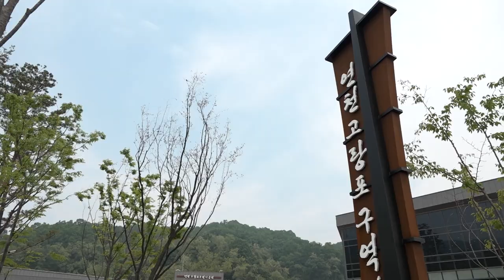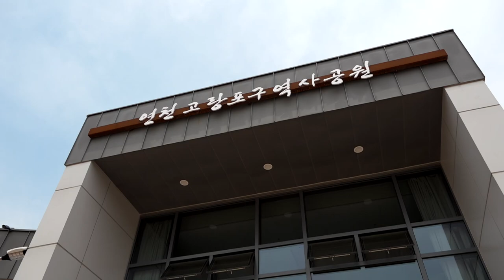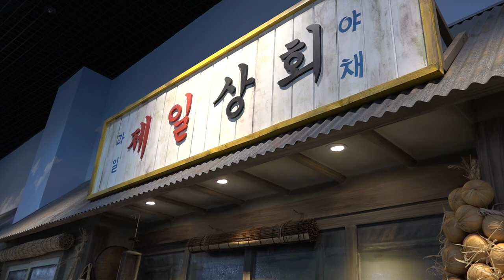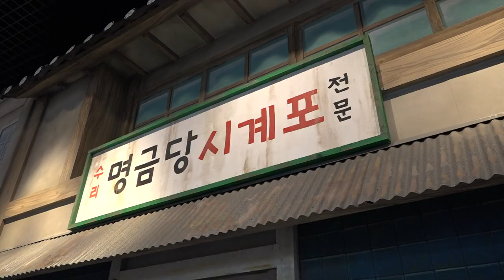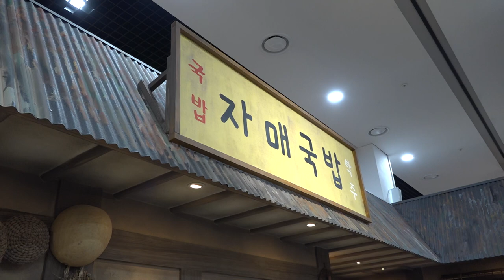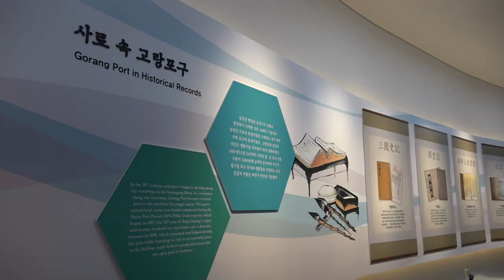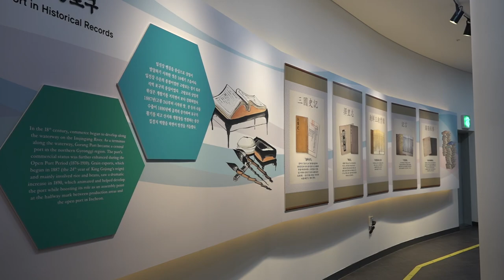흔적도 없이 사라진 도시 고랑포구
우리나라에도 흔적도 없이 사라진 도시가 존재한다.

우리나라 최초의 백화점인 화신백화점의 분점까지 있던 곳이

어느 한 순간 사라졌다.